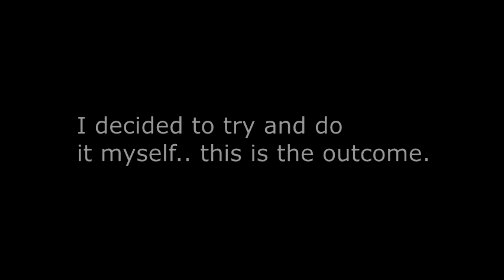RE: Advanced Self-Healing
I think I know how he did it..